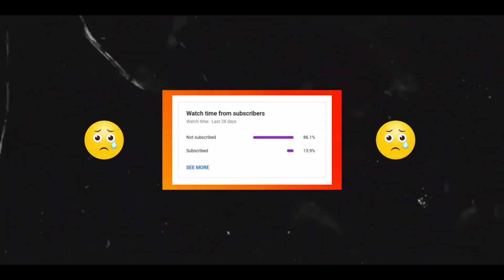Cobra Incubator Bundles + New Character + New Emotes Biggest VIP Pack | Free Fire 🔥 Updated Pack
Hello guys😍
Today i will show you how to get free gun skins, Emotes, Legendary skateboard etc. Watch this video till the end.

1 Like = 1 Download

🔴Serious message to Garena Free Fire and free fire audience 🙋

▶ Team RB Guild id :- 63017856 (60+ Level Required)

free fire game mein free mein dress kaise le